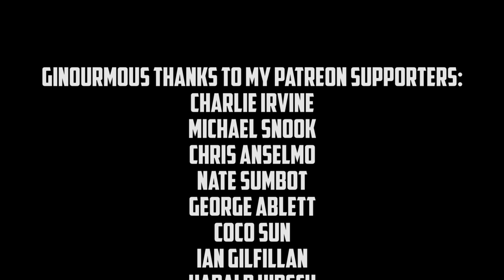Phil J Drum Remix of "Fly" by Fransis Derelle - (feat. Parker Pohill) [NCS Release]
I set-up some drums outside and wrote some parts for "Fly" by Fransis Derelle. Check out the behind the scenes vlog for this video

P.S. want to help me keep making cooler, better videos (and get your name in the credits)?

Special Thanks to the following peeps for supporting this video
Charlie Irvine
Michael Snook
Chris Anselmo
Nate Sumbot
George Ablett
Coco Sun
Ian Gilfillan
Harald Hirsch
Nicolette Hawco
Francois Goudreault
Mike Hakesley
Jessica Puddicombe

Filmed by Jessica Johnston

Sound Gear used:
Zoom H5 (Audio Recording device)
Kick mic (Shure BETA 52a)
Snare Mic (Shure SM57)
Mic Cables

Camera Gear used:
Tokina (Wide Angle Lens)
Canon G7x (Vlog Camera)
Canon T3i
Joby Gorilla Pod (Little Tripod)

Drum Gear used:
Iron Cobra Single Kick Pedal

Mixed in Logic Pro X. Edited in Adobe Premiere.

As always, all drum parts are real as seen and done in 1 complete take. No pre-recording or sound replacing was done. What you see is what you hear :)